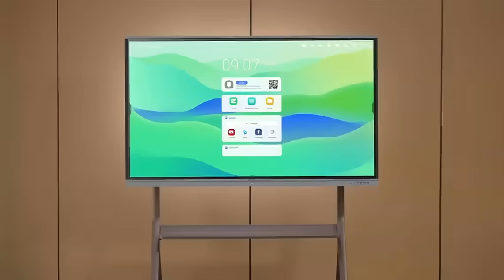MAXHUB E2 Interactive Flat Panel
MAXHUB Education E series, Enable Digital Learning